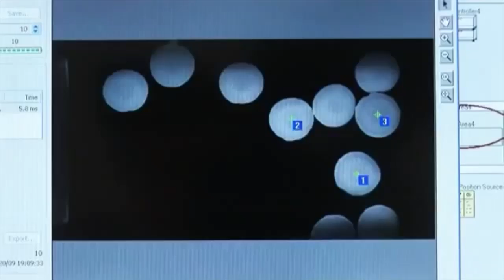신기한 로봇팔 모음 (Amazing Robot Arms)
인공지능 로봇팔만 모았습니다
생각보다 빨리 다가온 인공지능(AI) 시대
미리 구경 해보세요

빵티비를 구독하시면
재미있는 영상이 찾아갑니다